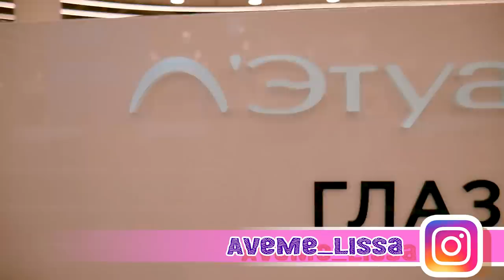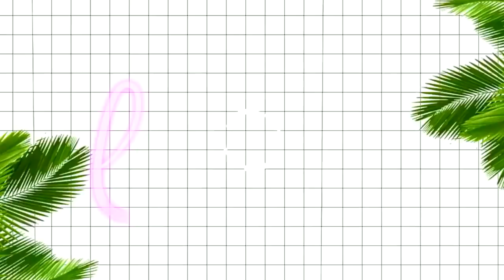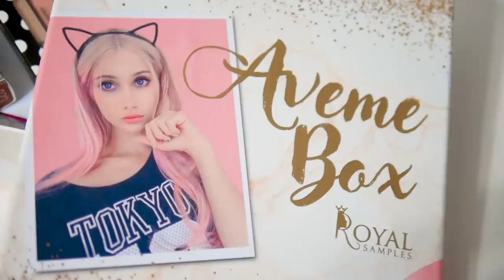ВСЁ ПОКУПАЮ И КРАШУСЬ ТАК КАК СОВЕТУЕТ КОНСУЛЬТАНТ В МАГАЗИНЕ КОСМЕТИКИ😂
Сегодня я отправилась в Лэтуаль  где я покупаю все что скажет консультант и крашусь только так как мне советуют в магазине косметики
Кстати сечас проходит конкурс на годовой запас косметики! правила очень просты, а узнать их можете в этом видео
Видео проверка лайфхаков на канале Летуаль